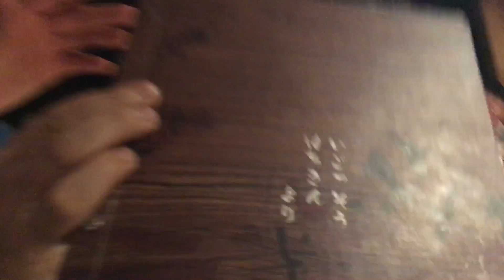September 17, 2016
Tim and Phil at grill